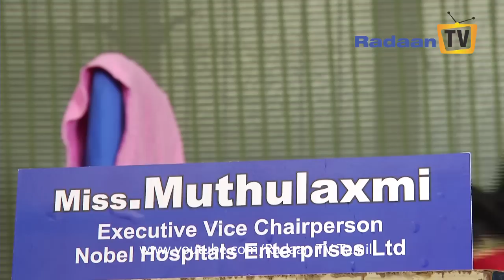தாமரை - Thamarai Tamil serial | Episode - 72 | Neelima Esai Rani | Nirosha | RadaanMedia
Thamarai is an interesting inquisitive series filled with Lots of Valuable Emotions and It is an emotional mega serial with twists & turns and sentiments told in a natural way of Thamarai is a unique mega serial in television network

SCREENPLAY: DEVIBALA

DIALOGUE: PRASANNA

CINEMATOGRAPHY: VIKRAMAN

DIRECTION: M.K ARUNTHAVA RAJA

HEAD OF CREATIVES: MRS R. RADIKAA SARATHKUMAR